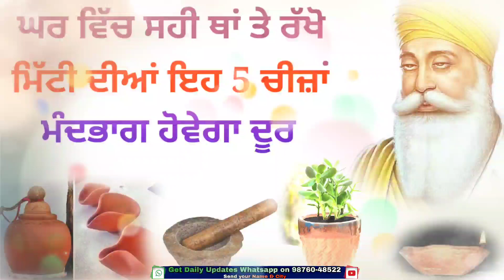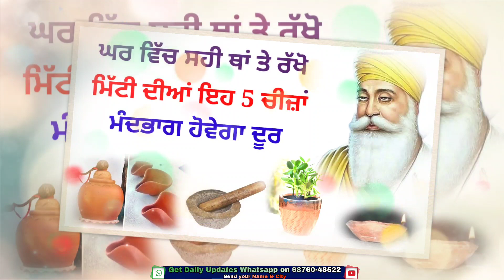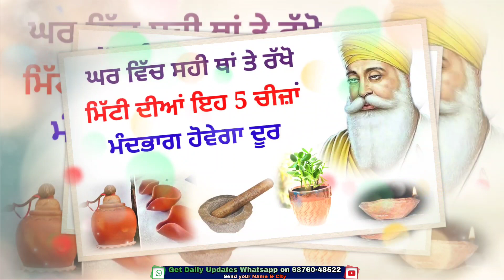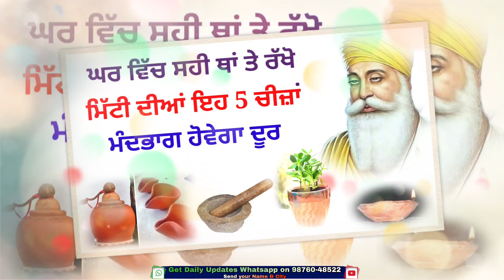ਘਰ ਵਿੱਚ ਸਹੀ ਥਾਂ ਤੇ ਰੱਖੋ ਮਿੱਟੀ ਦੀਆਂ ਇਹ 5 ਚੀਜ਼ਾਂ ਮੰਦਭਾਗਾ ਹੋਵੇਗਾ ਦੂਰ । Latest Gurbani Katha Vichar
Gurbani Katha Vichar Topic ➤ ਘਰ ਵਿੱਚ ਸਹੀ ਥਾਂ ਤੇ ਰੱਖੋ ਮਿੱਟੀ ਦੀਆਂ ਇਹ 5 ਚੀਜ਼ਾਂ ਮੰਦਭਾਗਾ ਹੋਵੇਗਾ ਦੂਰ । Latest Gurbani Katha Vichar - ਸੰਗਰਾਂਦ ਵਾਲੇ ਦਿਨ 2 ਚੀਜਾਂ ਘਰ ਵਿੱਚ ਰੱਖੋ 7 ਪੀੜੀਆਂ ਤੱਕ ਬਰਕਤ ਨਹੀਂ ਖਤਮ ਹੋਵੇਗੀ latest Gurbani katha vichar  ਰਸੋਈ ਕੰਮ ਕਰਨ ਵਾਲੀਆਂ ਭੈਣਾਂ ਇਹ 5 ਕੰਮ ਕਦੇ ਨਾ ਕਰਨ । Latest Gurbani Katha Vichar, ਕੁੱਝ ਵੀ ਹੋ ਜਾਵੇ ਪਰ ਸਵੇਰੇ 5-7 ਇਹ 3 ਕੰਮ ਕਦੇ ਨਾ ਕਰਿਓ । Latest Gurbani Katha

In this video -  ਰਸੋਈ ਕੰਮ ਕਰਨ ਵਾਲੀਆਂ ਭੈਣਾਂ ਇਹ 5 ਕੰਮ ਕਦੇ ਨਾ ਕਰਨ । Latest Gurbani Katha Vichar, ਕੁੱਝ ਵੀ ਹੋ ਜਾਵੇ ਪਰ ਸਵੇਰੇ 5-7 ਇਹ 3 ਕੰਮ ਕਦੇ ਨਾ ਕਰਿਓ । Latest Gurbani Katha Vichar
ਸਵੇਰੇ ਉੱਠ ਕੇ ਜਪੋ 4 ਸ਼ਬਦ ਦਾ ਇਹ ਮੰਤਰ, ਮਾਇਆ ਤੇ ਸਾਰੇ ਕਾਰਜ ਰਾਸ ਹੋਣਗੇ । Latest Gurbani Katha Vichar
ਇਹ 7 ਚੀਜ਼ਾਂ ਹੁਣੇ ਘਰ ਤੋਂ ਬਾਹਰ ਸੁੱਟੋ, ਭੁੱਲ ਕੇ ਵੀ ਨਾ ਕਰੋ ਅਣਗਹਿਲੀ  | Latest Gurbani Katha Vichar , ਸ਼ੁੱਭ ਸਮਾਂ ਆਉਣ ਤੋਂ ਪਹਿਲਾਂ ਮਿਲਦੇ ਹਨ ਇਹ 6 ਸੰਕੇਤ | Latest Gurbani Katha Vichar, Bibia ਭੈਣਾਂ ਇਹ 5 ਕੰਮ ਭੁੱਲ ਕੇ ਵੀ ਨਾਂ ਕਰਨ ਨਹੀਂ ਤਾ ਆਵੇਗੀ ਕੰਗਾਲੀ | Latest Gurbani Katha Vichar, ਰਸੋਈ ਦੀ ਪਹਿਲੀ ਰੋਟੀ ਇਸ ਤਰ੍ਹਾਂ ਲੈ ਆਵੇਗੀ ਖੁਸ਼ੀਆਂ। Latest Gurbani Katha Vichar

The Punjab Live ਚੈਨਲ ਤੇ ਰੋਜ਼ਾਨਾ ਗੁਰਬਾਣੀ ਕਥਾ ( Gurbani Katha Vichar Daily )ਸੁਣੋ |